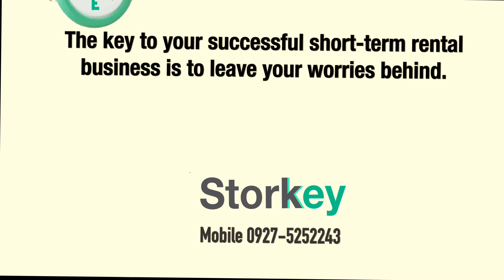Storkey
Storkey is a key storage and exchange company for owners who need worry-free remote management of their  Airbnb and short-term rental businesses.